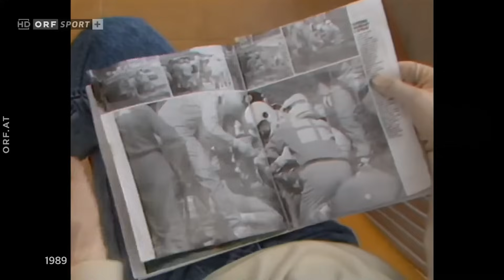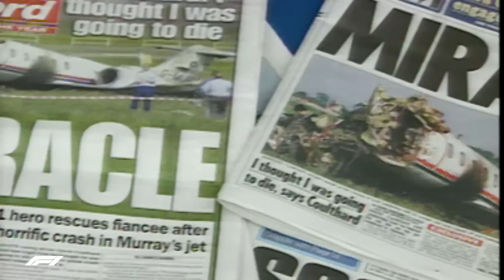ЛЕГЕНДАРНЫЕ ПИЛОТЫ ФОРМУЛЫ 1 НЕ СТАВШИЕ ЧЕМПИОНАМИ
Победитель - это чемпион! Кажется что все просто в этой схеме, но на самом деле здесь есть с чем поспорить. Турнирная таблица и удача, устроены чуть сложнее, ну или чуть проще, тут уже не важно с какой стороны посмотреть! В борьбе за чемпионский титул важны все заработанные очки и так же важны все упущенные! Вот так и получается, что за историю формулы 1 набрался целый эшелон пилотов которые за свою карьеру далеко не один раз становились победителями гранд-при, но чемпионский титул так и не был ими покорен!

Узнаем о автоспорте вместе!